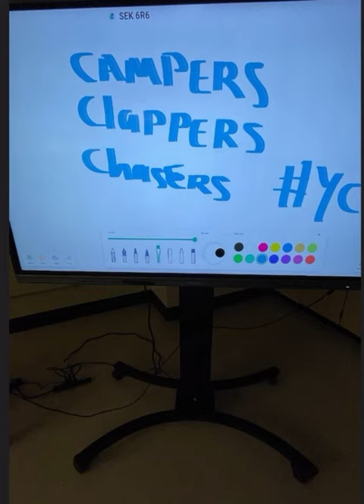Dre Royy - Sliding Music (Official Audio)